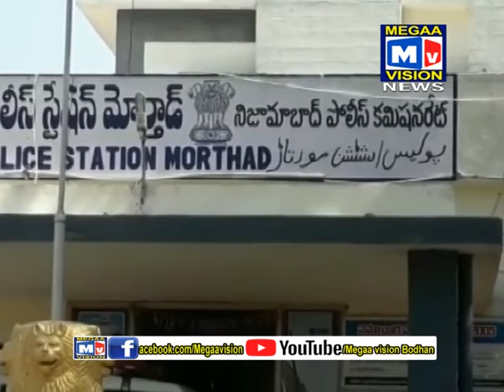19 02 2019 BODHAN NEWS